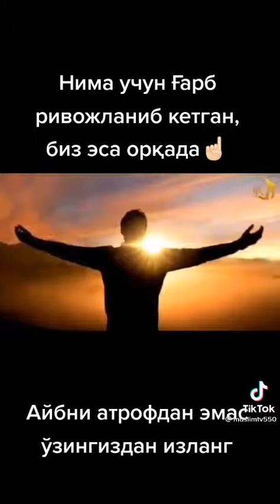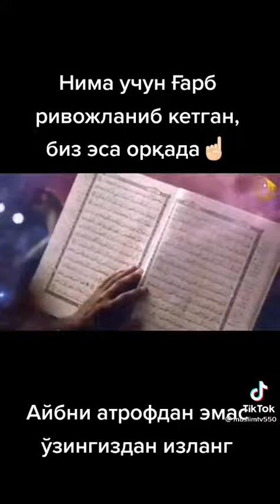Nima Uchun Gʼarb Rivojlanib Ketyapti Biz Esa Orqada